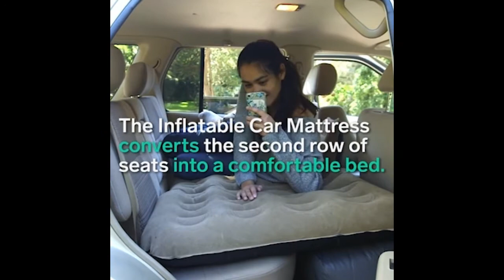AWESOME GADGETS YOU MUST HAVE | Cool Future Tech | Amazing Gadgets | TOP3 HUB